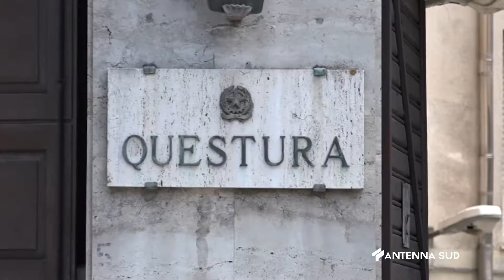12 Aprile 2022 Serie D Nardò - Gravina continua a fare notizia